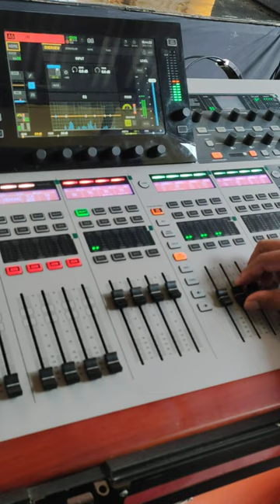Mixer digital behringer wing